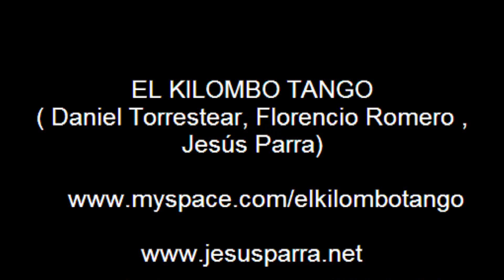EL KILOMBO TANGO "El conventillo ( Milonga)"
EL Kilombo tango tocando en el rancho de la Aldegüela la milonga " EL conventillo"

    Daniel Torrestear guitarra/contrabajo
    Florencio Romero   guitarra/voz
    Jesús Parra    guitarra